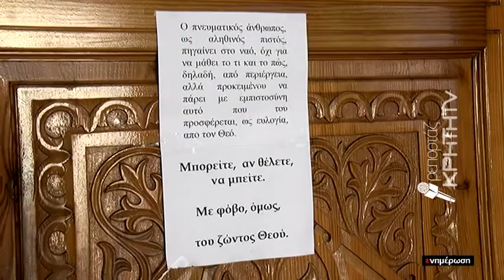Χαλαρώνουν τα περιοριστικά μέτρα στους ιερούς ναούς